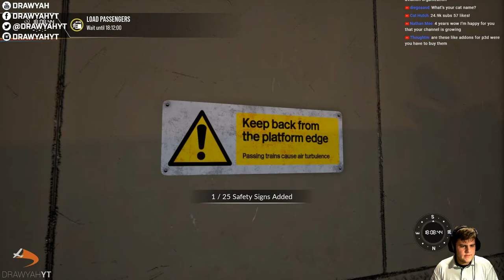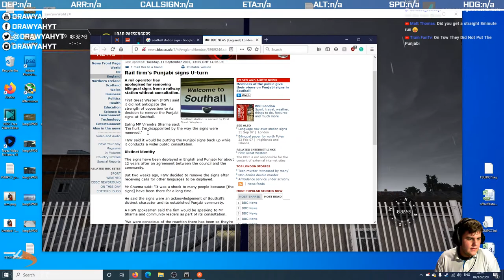[TSW 2] Great Western Express｜Drawyah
A break from the planes! We head back to the Great Western Express on a series of trips between Paddington and Reading, reliving the first of the Train Sim World DLCs that came out several years ago, now back in Train Sim World 2.

For the latest news in flight simulation, check out today! Also why not join their for the latest news and updates.

The Hardware:
- Windows 10 Professional
- 6th Generation Intel® Core™ i7 6700 Processor
- 32GB RAM

Formed in 1960 as an amalgamation of various Victorian-era railways in the Glasgow area, the current North Clyde Line runs from Edinburgh Waverley to Helensburgh Central, with branches to Springburn, Balloch and Milngavie. Originally home to the venerable Class 303, or "blue trains", the current iteration of the route showcases a wide variety of stock, including many specials - often steam hauled - heading for the West Highland Line.

West of Glasgow, the line splits just west of Partick, with one route taking a northerly course through the Glasgow suburbs of Anniesland and Knightswood, before merging with the southerly line in the Clydebank district of Dalmuir. The southerly course passes through the traditional industrial heartland of the Clyde Valley. After Clydebank the route becomes distinctly rural, before ending in the foothills of the Highlands at Helensburgh.